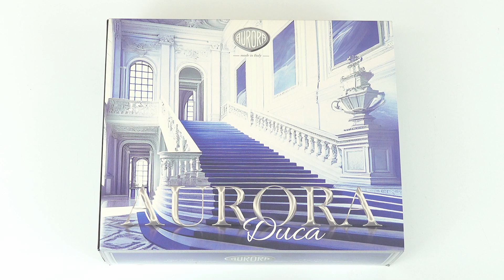오로라 DUCA 만년필 오픈 케이스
오로라 100주년 기념으로 출시된 블루 듀카 한정판 만년필 오픈 케이스 영상입니다. 919개가 한정 출시된 토리노가 컨셉인 만년필입니다.

케이스를 열어 실물을 보자마자 아름답다고 생각한 바로 그 펜 듀카의 오픈케이스 영상입니다.